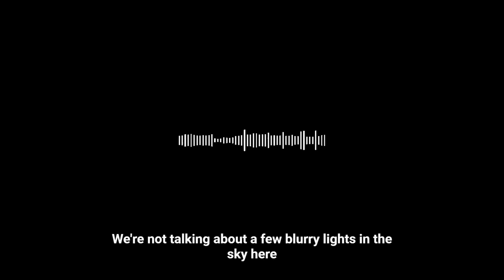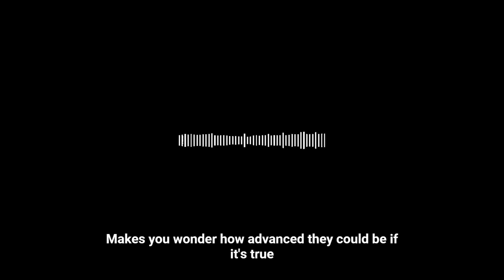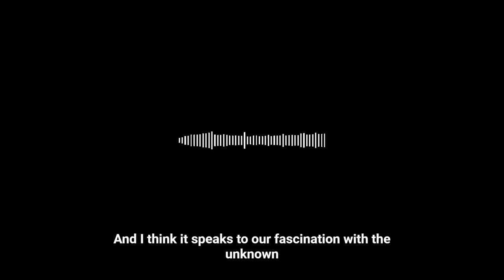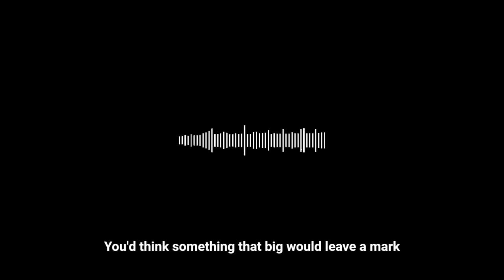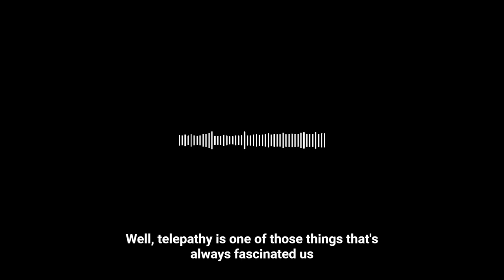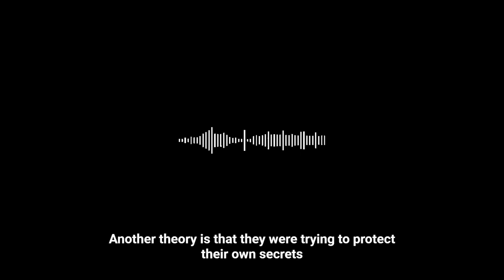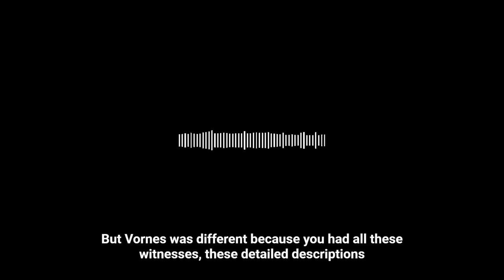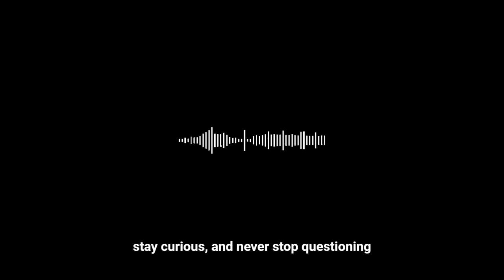UAP UFO Search The Voronezh Incident 1989 Pod Cast